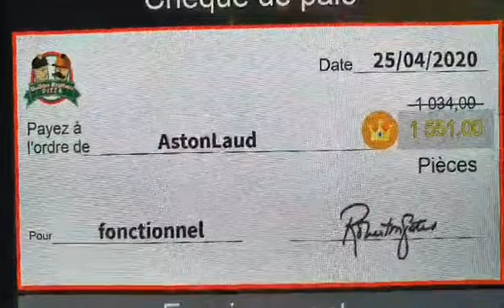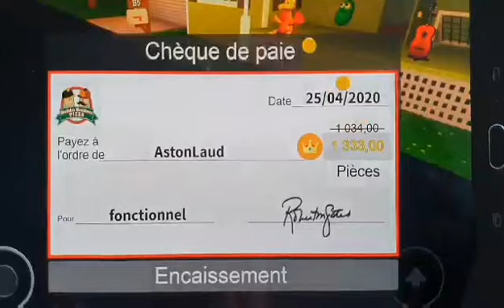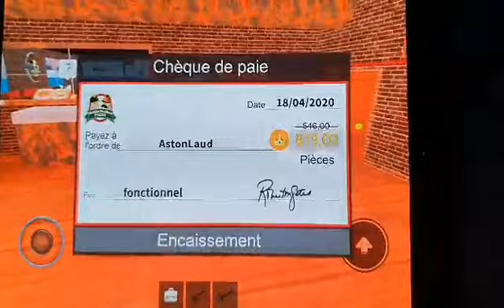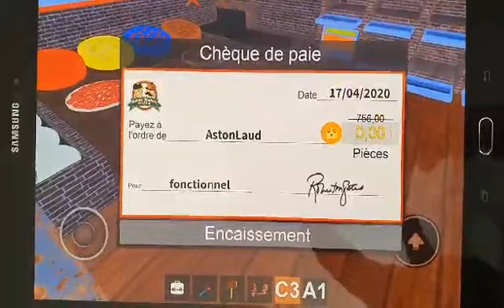Roblox : Travaille dans une pizzeria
Roblox : Pizzeria